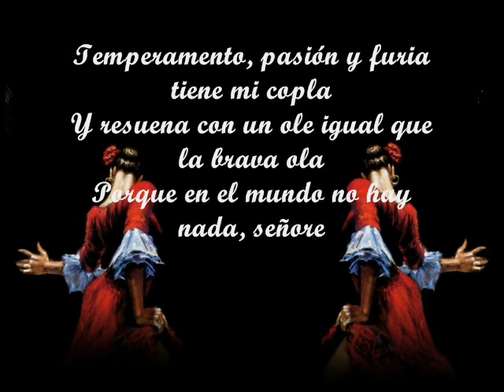1 - RECORDANDO A PEDRITO RICO - PEPE CAMACHO Y MARTA AMENDOLA.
RECORDANDO A PEDRITO RICO - PEPE CAMACHO Y MARTA AMENDOLA EN EL PROGRAMA RADIOFONICO TEMPERAMENTO - ELITE RADIO SEVILLA - PRIMERA PARTE.